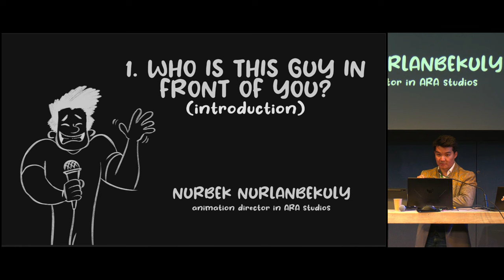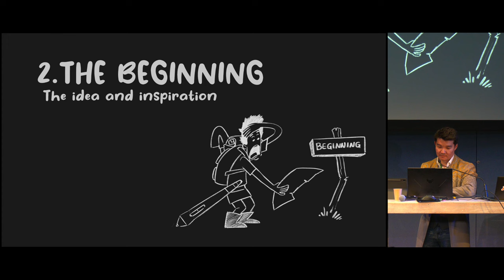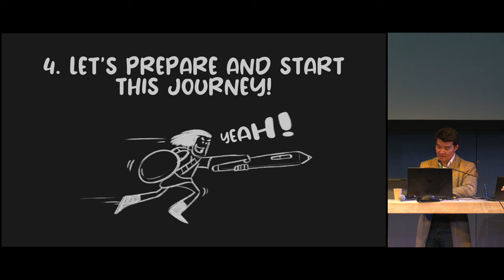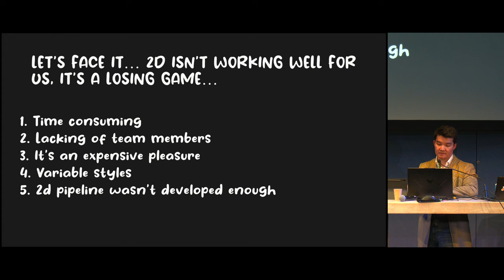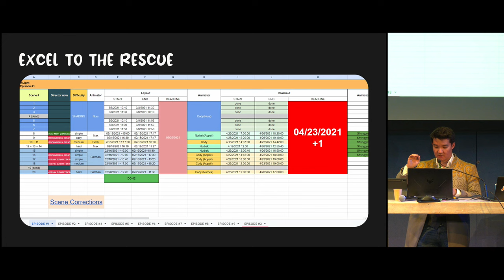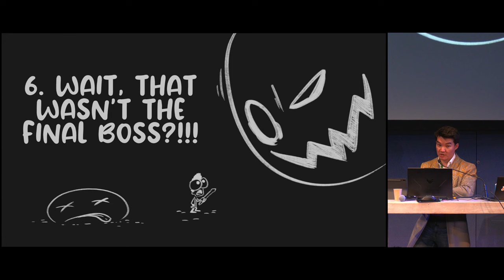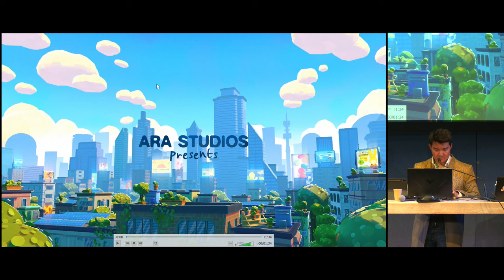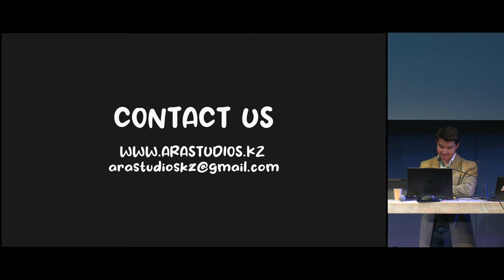Level up by creating a short film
A journey of learning and overcoming challenges in short film production chaos. How the decision to use Blender in 3D impacted the whole team. How the inner (burnout, lack of finance, lack of sleep, unpredictable pipelines) and outer factors (pandemic and riot in our city) affected team members but still managed to finish the short.

"Level up by creating a short film" by Nurbek Nurlanbekuly --